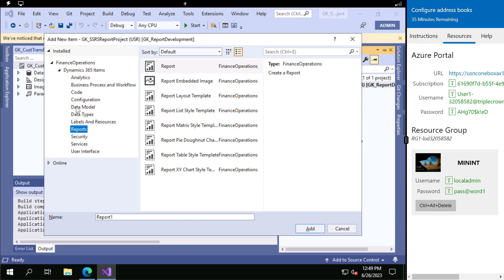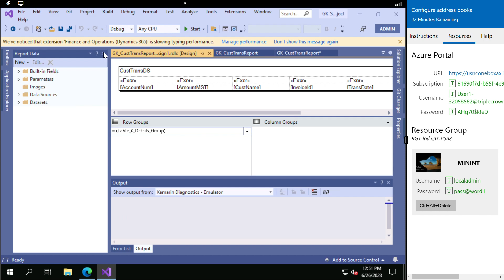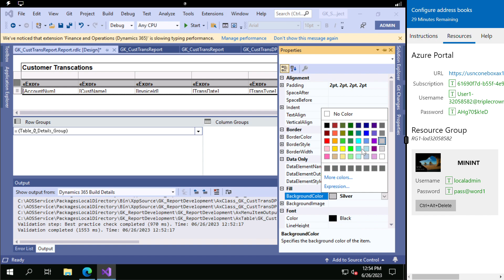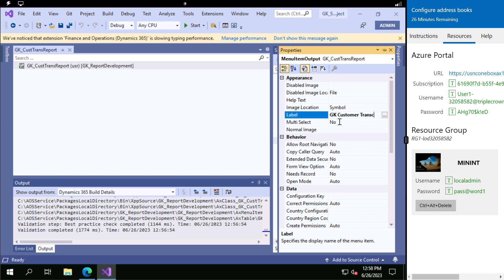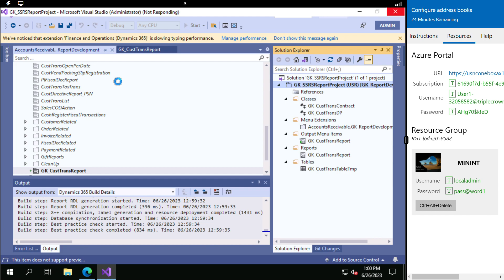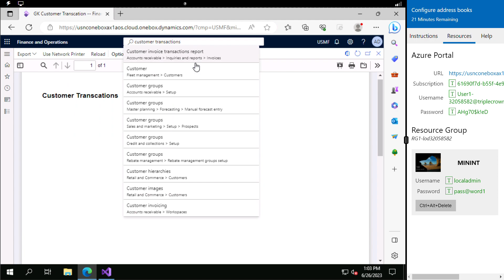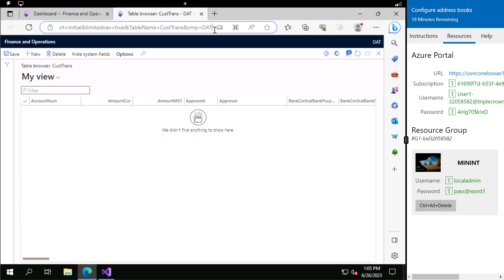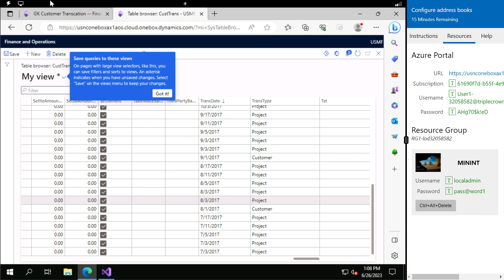How to create SSRS report in 365 | RDP based SSRS report | Part 3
In this video, I'm going to create RDP Based SSRS report and I'm going to release 3 parts of it. This is the third part of the SSRS report creation series.